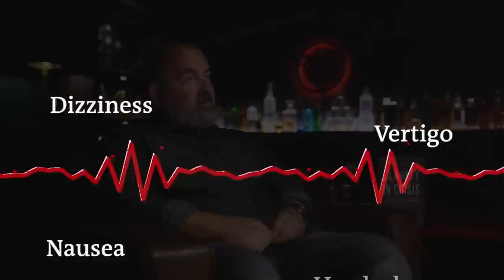Killing America's Most Wanted Terrorists from Above and Microwave Weapons attacking CIA Agents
MARC POLYMEROPOULOS COMING AUGUST 1ST ON SHAWN RYAN SHOW